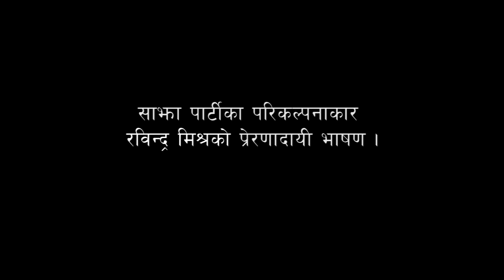Rabindra Mishra | युवाहरुले सुन्नै पर्ने गजवको भाषण साझा पार्टीका संयोजक रविन्द्र मिश्रबाट ।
MAIN MEDIA is authorized to upload this video. Using of this video on other channels without prior permission will be strictly prohibited.Embedding to the websites is allowed.

MAIN MEDIA PVT.LTD.
NEWROAD, POKHARA
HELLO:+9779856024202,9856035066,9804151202